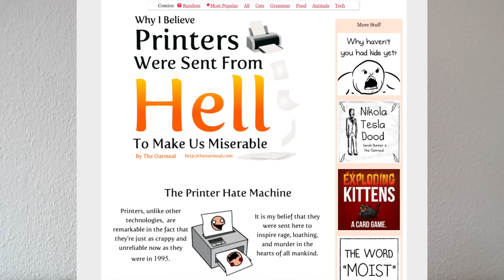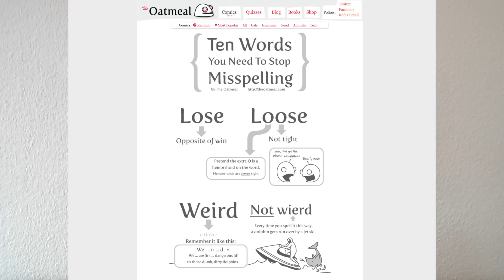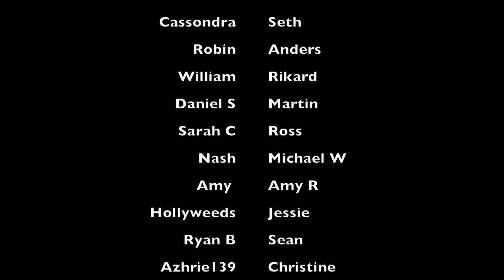Webcomics | Stuff You Like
Do you like free things? Me too! In this episode of Stuff You Like, Sursum Ursa is introducing (or re-introducing) you to a few of her favourites.

Is this a top ten list? No, because
1. They aren't ranked and
2. She didn't bother counting.

But still, hopefully there'll be something in here you can archive binge on for the next few weeks.